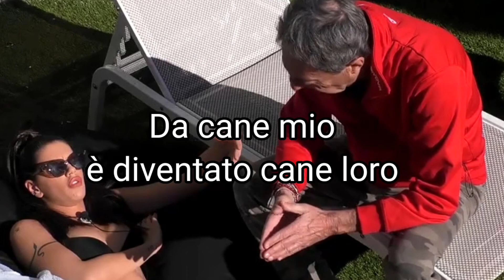GFVIP7, Antonella frase shock su Edoardo: "Prima era il mio cane ora..."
❗IMPORTANTE❗
PER RICHIESTE DI COLLABORAZIONI PUBBLICITARIE:
invia una mail a e verrai contattato il prima possibile: